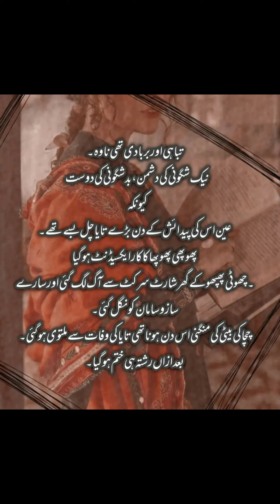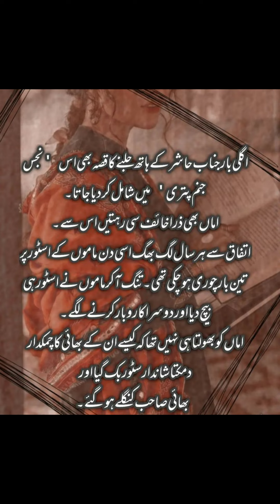Amraha \\ Yaram By sumaira Ahmed || Best Lines Yaram